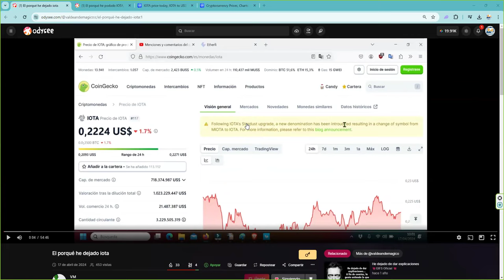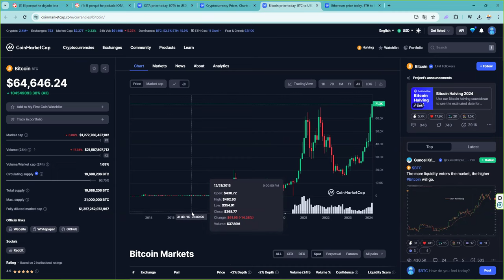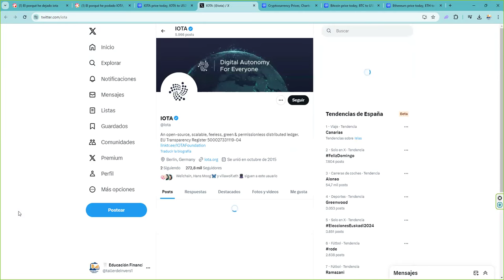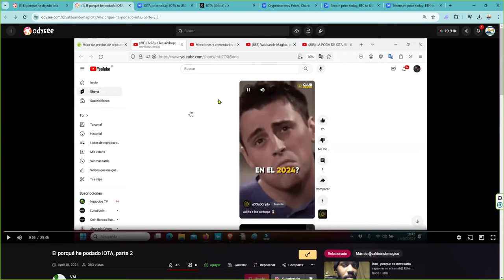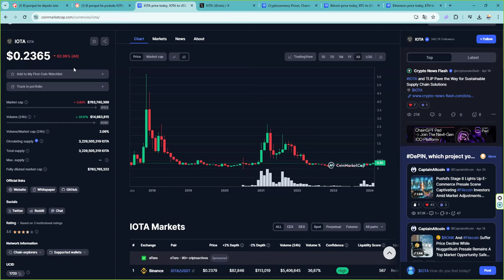menos tontas menos workshops menos meetings menos iluminaos y mas enfoque